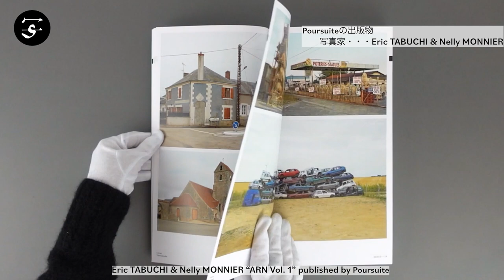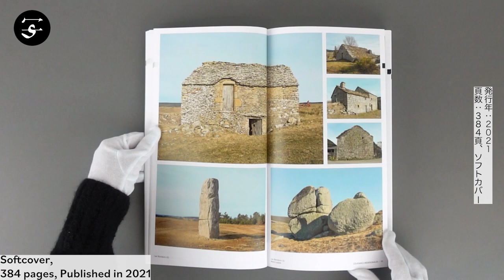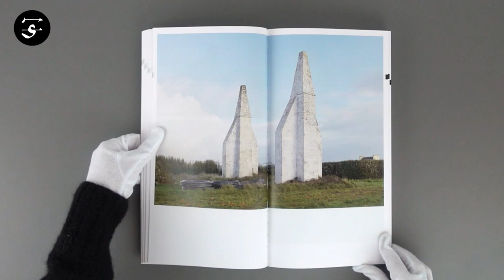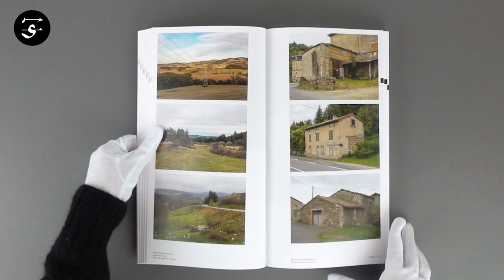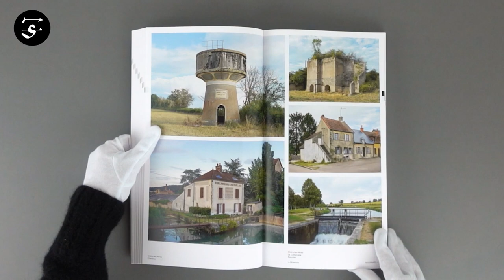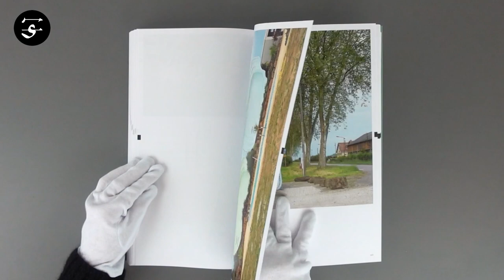A photographic portrait of France / Eric TABUCHI & Nelly MONNIER “ARN Vol. 1”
“ARN Vol. 1 (or, to give its full title, the Atlas des Region Naturelles Volume 1)” marks the first publication in a long-term project whose scope and ambition is rivaled by few others. Eric Tabuchi and Nelly Monnier, the two artists behind the Atlas, attempt to create a photographic portrait of France by concentrating on the 450 regions naturelles (areas) into which the country is divided.

In sixteen chapters, each focusing on three different regions, Tabuchi and Monnier capture local idiosyncrasies and commonalities in roads, houses, fonts, signboards, history and natural conditions, thereby assembling a visual almanac of identities and ways of life, how they are shaped and how they give shape to our surroundings. More than that, in the background of it herculean ambition, “ARN Vol. 1” is also a photographic record of a modern adventure, an open-ended journey into lands unknown to return with newfound knowledge.

Book Size: 320 × 170 mm
Pages:  384 pages
Binding: Softcover
Publication Year: 2021